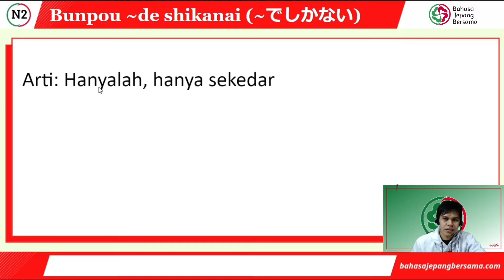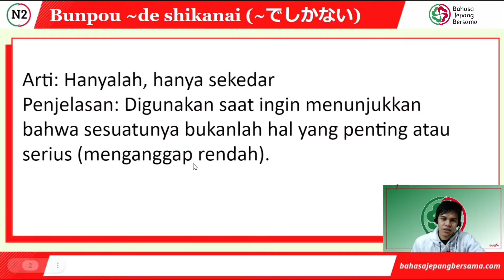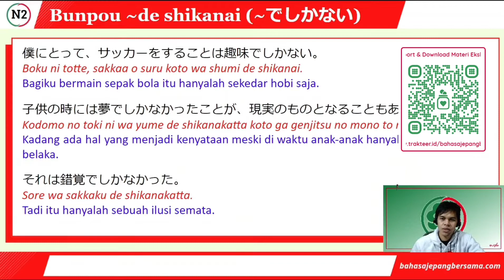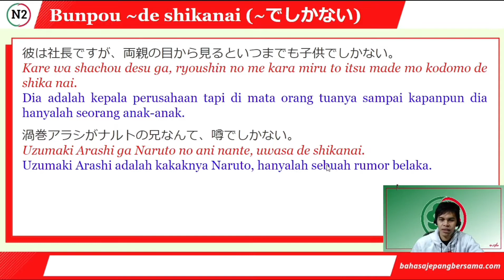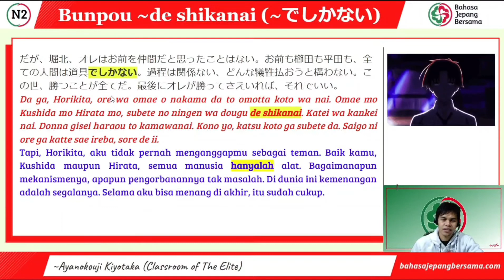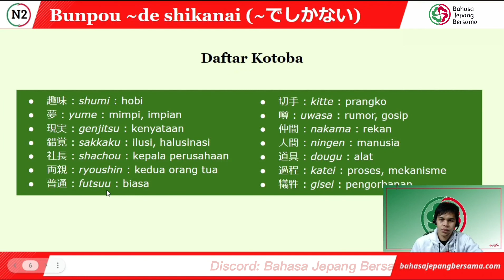Grammar / Pola Tata Bahasa ~de shika nai (~でしかない).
Materi ini berisi penjelasan tentang bunpou / pola tata bahasa ~de shika nai (~でしかない).

🎁Support BJB dan Download Materi Eksklusif
Support BJB dengan Rp 5.000/bulan dan kalian dapat mendownload materi-materi terbaru versi pdf dan ppt-nya di